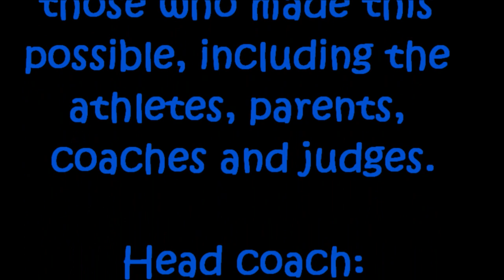Hot Springs Bison Gymnastics 2018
The talented athletes of the Hot Springs Bison Gymnastics Team perform at the Mueller Civic Center in a meet versus the Wall Eagles on December 7th, 2018.

Photography and video content by Kel

Soundtrack contains:
"Green Grass and High Tides" by the Outlaws
"Ready Set Let's Go" by Sam Tinnesz
"Stronger" by Kelly Clarkson